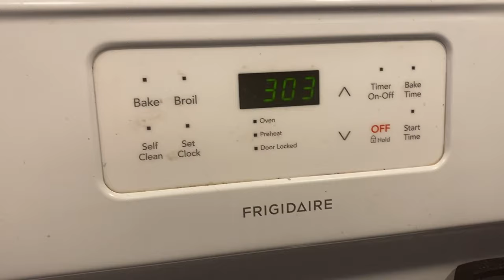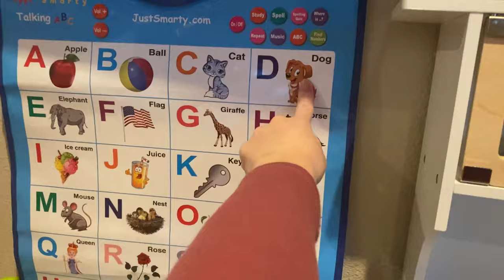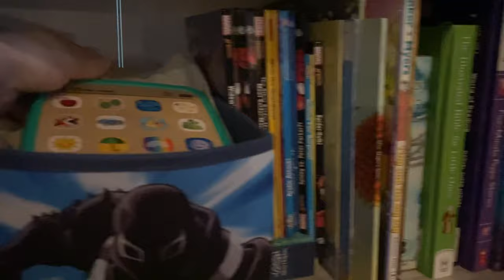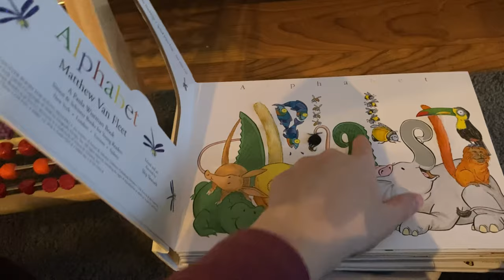Vlog: DITL with a grumpy toddler | chores, crock pot dinner + new toy organizing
So sorry I forgot to add music to the speed through clips 😫

Hi loves, welcome to another page of The Hailey Diaries. I am sharing a crock pot meal I wanted to try after seeing it on beauty and the beastons channel. Also a full day of chores whilst having a grumpy toddler. Ditl vlog hope you enjoy!!

amazon store front:

wall shelves:
Clear bathroom cotton pad containers:
decorative storage baskets: